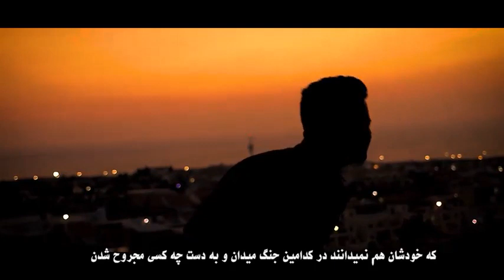فیلم کوتاه بلوچی به نام کساس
مینابی سراوانی رودباری خاشی سرباز زاهدانی چابهار ملورانی کرمانی کهنوج منوجانی ایرانشهری کنارک طیس نیکشهر بنت چاهان زراباد جاسک راسک محلی روستایی     دانلود بهترین اهنگهای بلوچی — اغنیه بلوشی-ترانه بلوشی- البلوشی
 بلوچستان زابل زهک بمپور لاشار فنوچ رمشک چاه علی جوکان کوچینک ابگاه جکان هیچان جوزدر کوشک کشیگ اهوران نکهچ بلوچ کهیر دهان دسک دستکرد بشاکرد بشکردی رودانی ) رخشانی گوادر تربت سند نمیروز میرجاوه دنلود اهنگ بلوچی -پیرداد غمگین-نذیرجان بلوچ-خدانظر-ظاهر-خدابخش ارغوانی-حسین زاهدانی-غلام جان بلوچ-نصیر احمد-پیربخش صاحبداد-سیف الله بامری-منصور بامری -میلاد-بامری-ریگی-نارویی-ریسی-بهرامزهی-کداخدایی-شهنویی-محمدی-کدخداییbalochi Music
اهنگ بلوچی مینابی سراوانی رودباری خاشی سرباز زاهدانی چابهار ملورانی کرمانی کهنوج منوجانی ایرانشهری کنارک طیس نیکشهر بنت چاهان زراباد جاسک راسک محلی روستایی دانلود بهترین اهنگهای بلوچی — اغنیه بلوشی-ترانه بلوشی- البلوشی
بلوچستان زابل زهک بمپور لاشار فنوچ رمشک چاه علی جوکان کوچینک ابگاه جکان هیچان جوزدر کوشک کشیگ اهوران نکهچ بلوچ کهیر دهان دسک دستکرد بشاکرد بشکردی رودانی ) رخشانی گوادر تربت سند نمیروز میرجاوه دنلود اهنگ بلوچی -پیرداد غمگین-نذیرجان بلوچ-خدانظر-ظاهر-خدابخش ارغوانی-حسین زاهدانی-غلام جان بلوچ-نصیر احمد-پیربخش صاحبداد-سیف الله بامری-منصور بامری -میلاد-بامری-ریگی-نارویی-ریسی-­بهرامزهی-­­کداخدایی-شهنویی-محمدی­-کدخداییbalochi Music Download —BaloChi SongS ترانه سنتی قدیمی جدید تربت گوادر بلوچستان نگور تفتانی balochi video clip download
تاجوك عارف بلوچ نورخان بزنجو گروه عبدی گروه تفتان گروه دریا گروه آتش مسلم حمل فرید فریاد استا حنیف انور دریاگرد گروه دشتار اسلم زهیر نورمحمدنورل اسلم اسد پیرداد غمگین نبی بخش دلبر عظیم خیرجان خیرجان باقری عزیز راحیل نصیر احمد پسنی والا خدا مراد استاد غلامرسول ابراهیم آسكانی عزیز بلوچ فرید حكیم بلوچ اله بخش تمپی خالد آرمان شاكر زاعمرانی شی محمد سالاری عنایت گل غلام جان عالم جان حسین اسیر فرید خارانی نظیر جان سعید انور اقبال اجنبی باسط زاهدانی اسماعیل سانو حسین سردار بلوچ رضا خارانی صادق جان طاهر نفیس عبدالخالق غریب شاه خارانی حبیب هوت صابر علی عاصم حفیظ علی بلوچ سهیل شیخ عبداله ثنا حكیم بلوچ كوهی عباس مسافر جما آسفی كهنی اسپندار شاكر علی زاعمرانی شی محمد سالاری نظری غلام حسین بشاگردی مرادوك سوالی شفی بلوچ شوكت صفر جُمیرا مسافر صمدساحر اله نظر میلاد یاسری اله بخش مراد ثمینه كنول اصغر آدینه خلیل سهرابی Abdul Rasheed Abdul Waheed Abdullah Sana Abid Raaz Adil Adnan Baloch Showaz Adnan Showaz Akbar Azad baloch Akbar Rahi Aktar Saleh Allah Buksh Tumpi Altaf Sajid Ameer Murad Anwar Raheem Arif Baloch Arif Karim Asgar Adina Asim Baloch Aslam Asad Asumi Baloch Azeem Baloch Aziz Shad Basit Baloch Gulab Jummah Gulam Hussain Baloch Hafeez Ali Baloch Hameed Sharif Hassam Badami Hassan Sarbazi Humza Ameen Janzain Hanif Janzaib Maliri Kahir Jan Bakri Khalil Sorabi Khuda Buksh Baloch Lal Jan Yousuf Majid Gulam Mir Ahmad Baloch Mir Rustum Lashari Munir Umar Muslim Vs Shahjan Muslim Hammal Nabeel Gulam Rasool Nabeel Qadir Naseeb Mazar Naseem Fida Naseer Ahmad Noor Khan Bizanjo Noor Khan Vs Arif Rafeeq Oman Raheel Aziz Rashid Sabz Rasool buksh Fareed Rehman Baloch Rehmat Humraz Sabir Fida Salah Baloch Saleem Ameen Saleem Baloch Shahmeer Sabzal Shahjaan Dawoodi Shahram Yaar Mohd Shahzad Sajidi Shahzaib Baloch Shakir Ali Shahmim Shahid Shareef Qazi Shokut Murad Waseem Ali Yasir Jammal Zabad Deedag Zahid Faiz fareed kharani inayat gul kharani liyaqut abid manan babu nabi buksh dilbar naseer jan baloch Raza Jan kharani saad ullah saeed sabir Shah Dost Maheer Abida Khanam Amena Toti Baanuk Haan Bebe Old is Gold Sameena Kanwal Sombol norin Raheema Banu نیمروز هامون نیک شهر سیب و سوران سراوان قصرقند سرباز چابهارکنارک زابل زهک دلگان خاش پشتکوه چاه نلی رحمت‌آباد پایین اله‌آباد کله سکان گزه شهنوازی گورانی پایین ازادآباد لولکدان موتورمیرزانادرآباد کاشتاگ دستگرد چاه رحمت پشته کمال چاه توک کهنوک كمالان هوت چاروك بلوچ رستم میر لاشاری عظیم بلوچ لیاقت عابد ایوب مهر فانوس دریا عظیم سرفراز
ایرانشهر ایرانشهرگرام ایرانشهر سیتی ایرانشهرگرام ایرانشهر زاهدان چابهار خاش سراوان زابل سیستان و بلوچستان